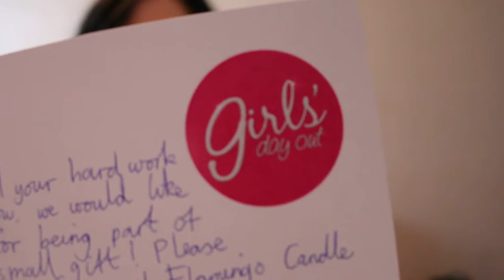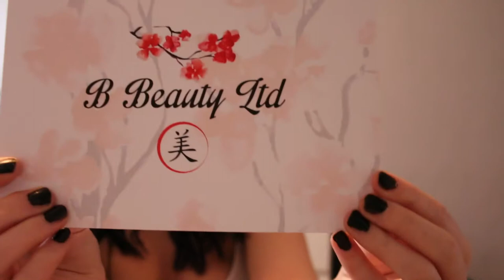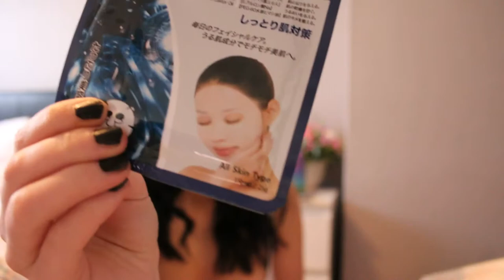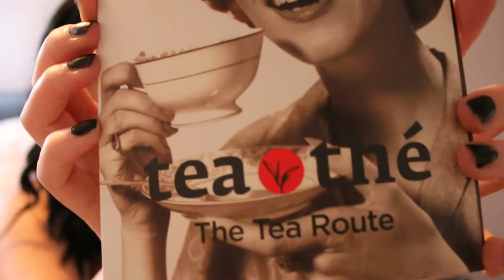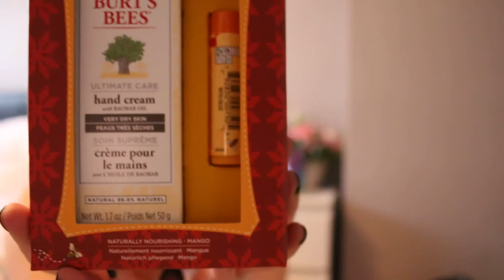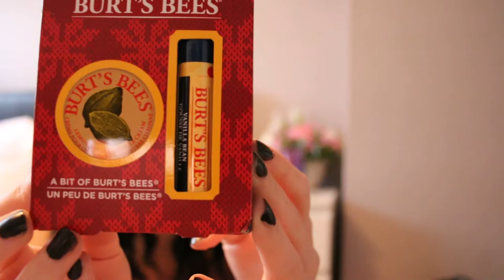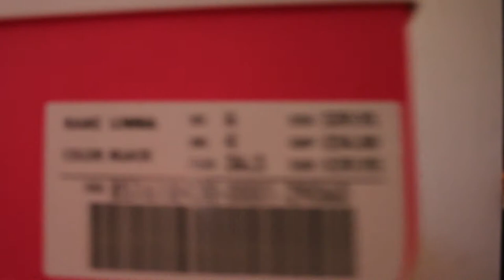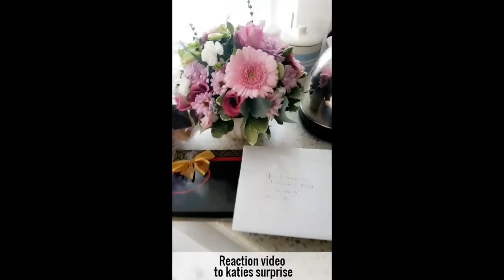Vlog pt2 - Blogger mail, New boots and blooper reel!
Hello all you beautiful people out there you!
Welcome to my Vlog pt2. I changed things up a bit from what I was meant to do but I like this one better!

A Big Thank you to Katie for my Surprise delivery! I absolutely loved it. You can find here here;

Give her a Follow!

Snapchat; Ofaglasgowgirl